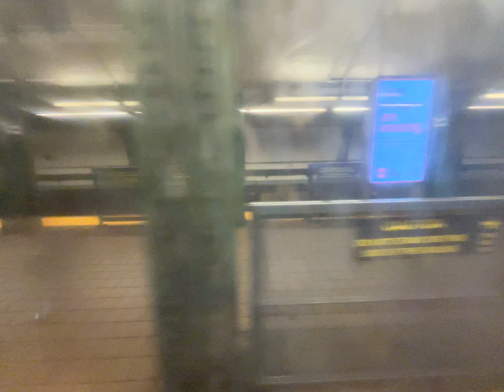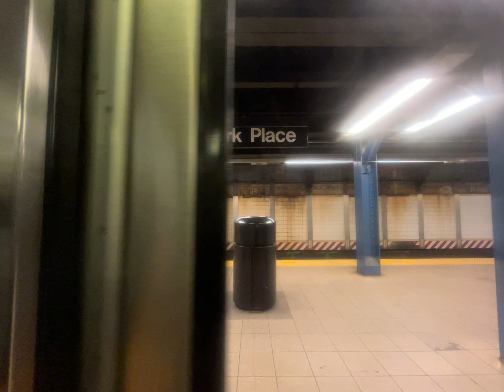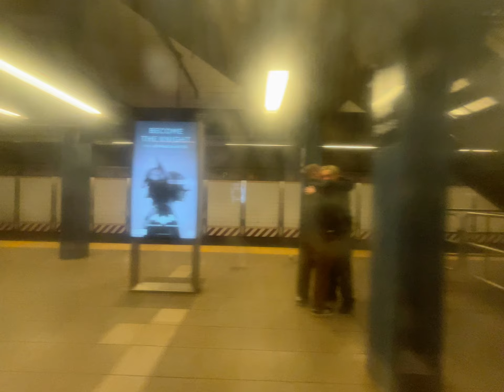R62 (3) Train ride to Times Square-42nd St